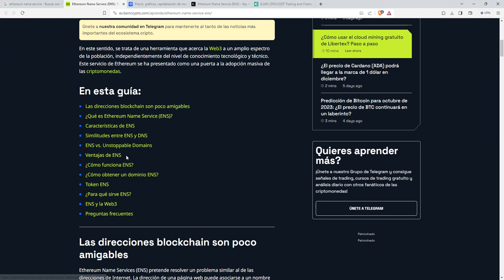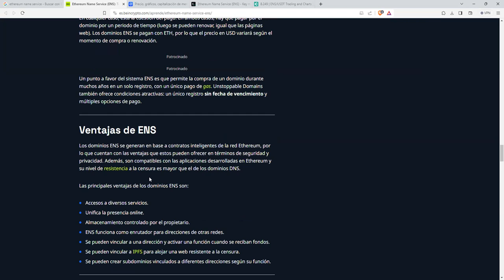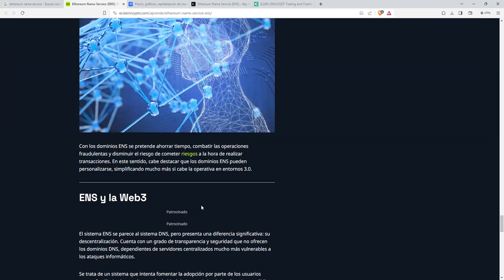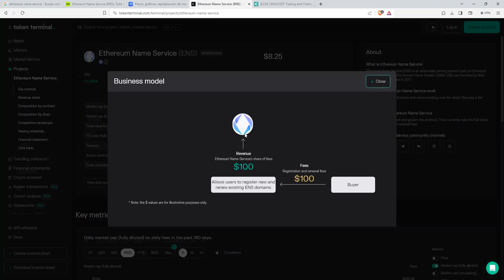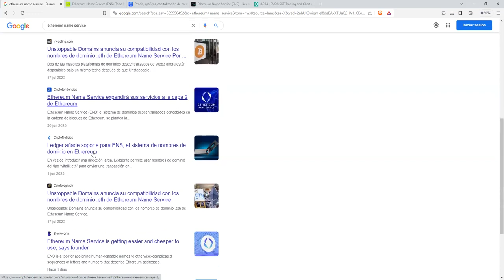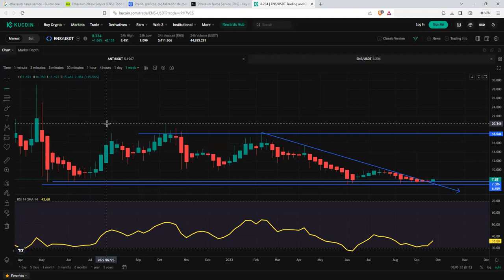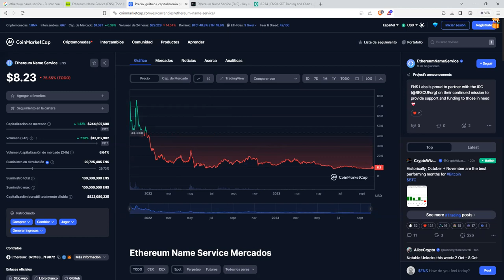Otro valor para un x4 en el proximo bullmarket de criptomonedas Esta en el suelo del suelo